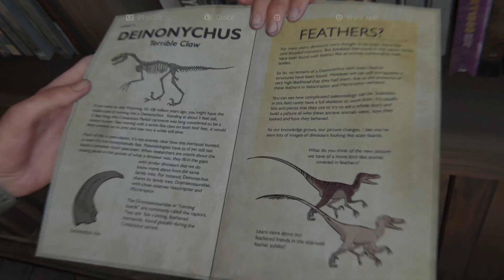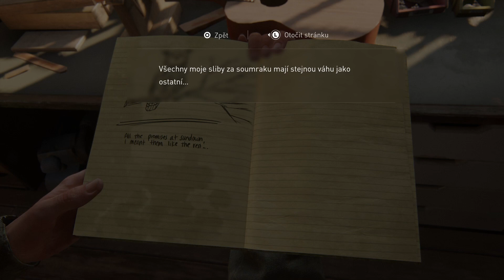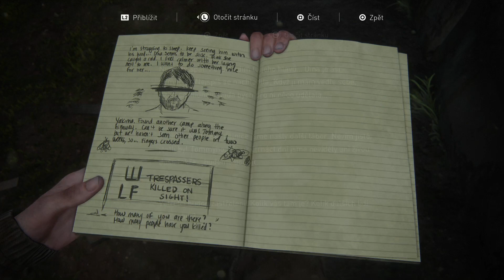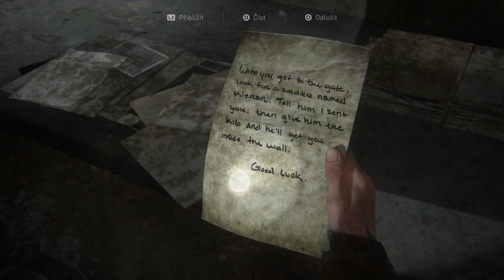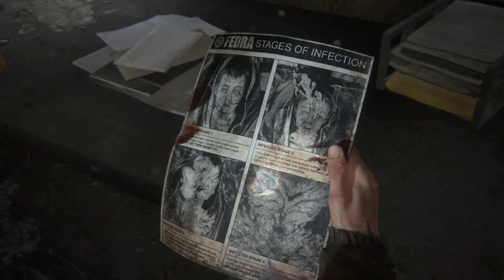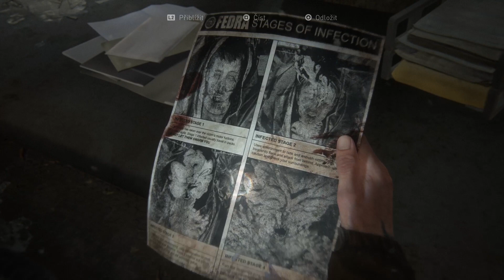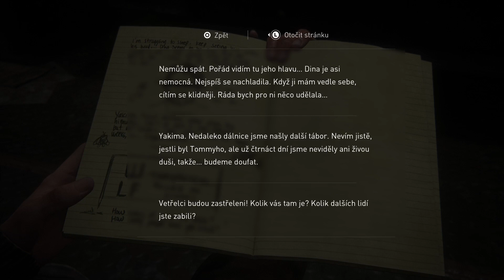Brutální zvrat! - The Last of Us Part II CZ - 04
ConanARMY ConanHraje NaprostoČus The Last of Us Part II The Last of Us Part II CZ
Sociální sítě

PC Sestava
- Grafika - Nvidia GTX 1060 6GB
- Procesor - AMD Ryzen 5 1400
- Základní Deska - ASRock A320M Pro4
- RAM - 24GB DDR4 1197MHz
- SSD - SanDisk SDSSDA480G (480GB)

Jiné
Mikrofon - BLUE Snowball iCE Black
Střih - Sony Vegas 14.0
Nahrávací program - Open Broadcast Software

The Last of Us Part II je dosud nejambicióznějším počinem studia Naughty Dog a jedná se o přímé pokračování post-apokalyptického bestselleru The Last of Us. Děj se odehrává pět let po událostech prvního dílu – nyní již devatenáctiletá Ellie se vydává na cestu pomsty, která zpochybní naše představy o dobru a zlu. Zatímco ústředním motivem předchozího dílu byla láska, tím aktuálním je nenávist.